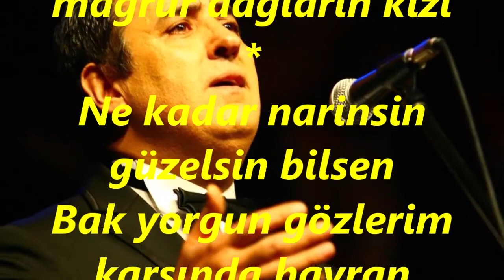Faruk SALGAR-Ufuklara Yaslanmış Yorgun Dağlar Sırayla (HİCAZ)R.G.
SOLİST:
*FARUK SALGAR*
VİDEOYU YAPAN
*RECEP GAYRETLİ*
GÜFTE: ÖMER BEDRİ UŞAKLI
BESTE: KAPTANZÂDE ALİ RIZÂ BEY
USUL: NİM SOFYAN
MAKAM: HİCAZ
Ufuklara Yaslanmış Yorgun Dağlar Sırayla
Çadırının üstüne doğmuş akşam yıldızı
Çıplak ayaklarının altında baygın yayla
Ey belalı göklerin, mağrur dağların kızı
Ne kadar narinsin güzelsin bilsen
Bak yorgun gözlerim karşında hayran
Belki dirilirim içersem elinden
Serin çam kokulu bir tasçık ayran.